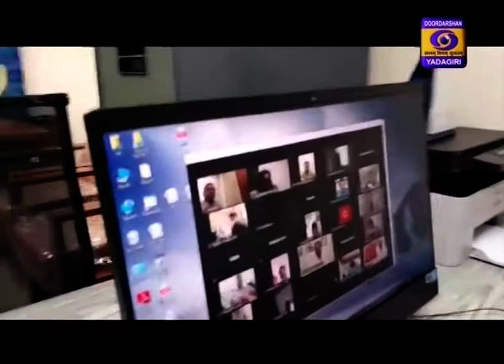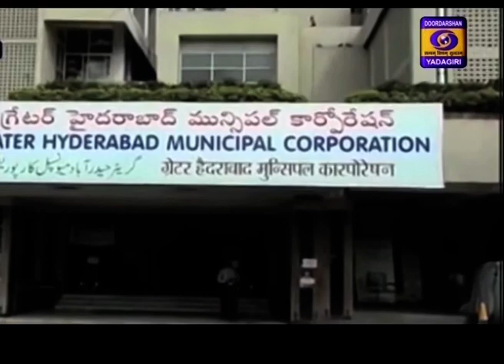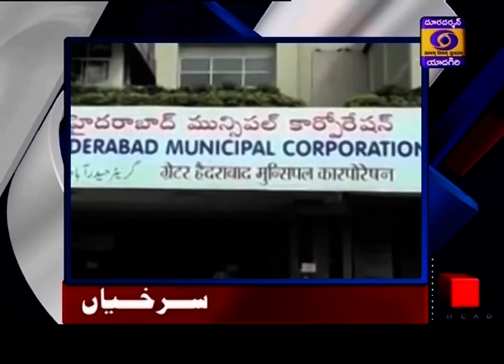Urdu News Dt : 19-05-2020, 13:15 Hrs